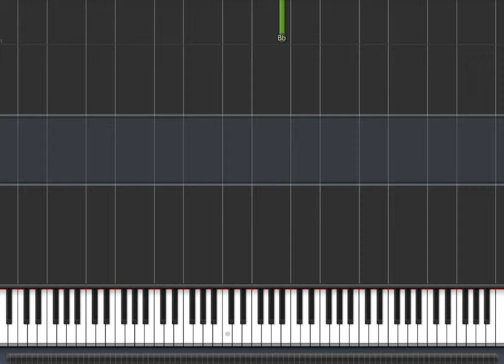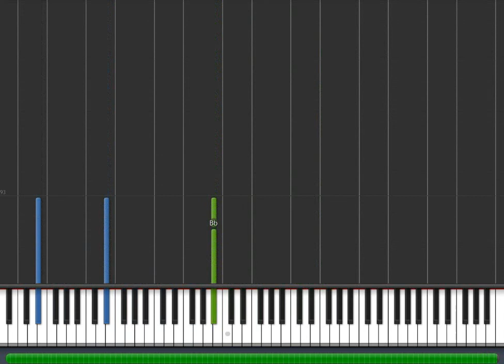I See Fire: Ed Sheeran Piano [How to play Piano Tutorial]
Ed Sheeran: 84 Piano [How to play Piano Tutorial]     How to  play  I See Fire